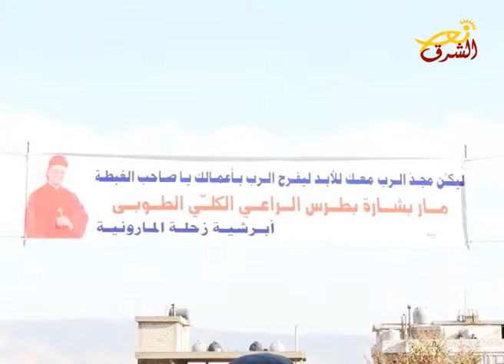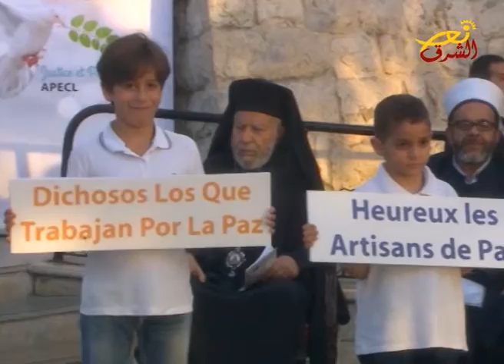من هنا وهناك - اخبار الكنيسة المارونية 1 - 10- 2016 (فضائية نور الشرق)